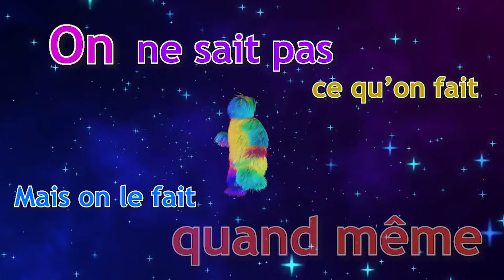Mon MAKEUP créatif le plus COMPLET !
Aujourd'hui je te présente mon 2e makeup de Drag King, avec vraiment du face art complet :)
Mes vidéos DIY ont pour but de t'encourager à te lancer même quand tu ne sais pas faire, cela permet de développer la confiance en soi et de te découvrir de nouveaux potentiels !

QUI SUIS-JE ?
Je m'appelle Fanny et je suis coach PNL et créatrice d'Histoires Sensorielles, spécialisée dans l'accompagnement des personnes "atypiques" (dont public LGBTQI+) autour de la relation à soi, aux autres et au monde. Cela inclut le rapport au corps ! Problèmes identitaires, transition, sexualité, complexe, rejet de soi et de son corps, problèmes de sens... J'ai une boîte à outils très diversifiée pour vous accompagner !
Une Histoires Sensorielles = une histoire + une voix-off + une ambiance sonore immersive avec spatialisation du son.
Je vous propose mes propres créations ainsi que des histoires personnalisées, sur mesure. Particuliers, professionnels. Je m'adapte à vos besoins !
Mon but ? Vous faire rêver et voyager dans cette période pas facile pour tout le monde, participer à l'ouverture des consciences tout en vous faisant rire (si j'y arrive) et vous accompagner vers du mieux-être.

MUSIC

|Musique libre de droits| Jason Farnham - Payday [Pop]